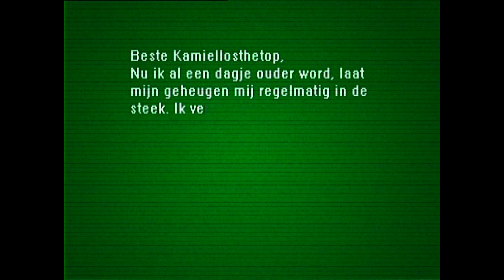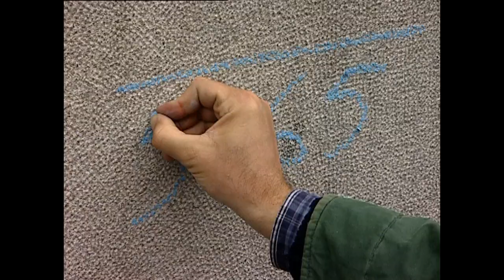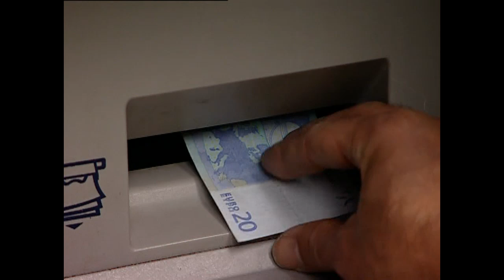Chris & Co - Kamiel Spiessens Bankkaart